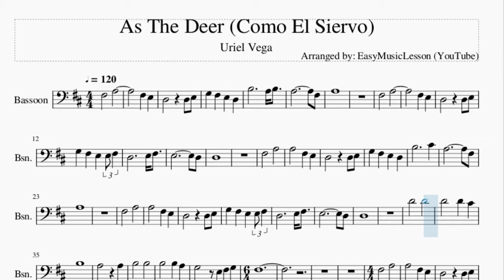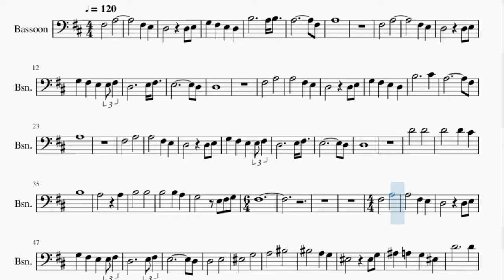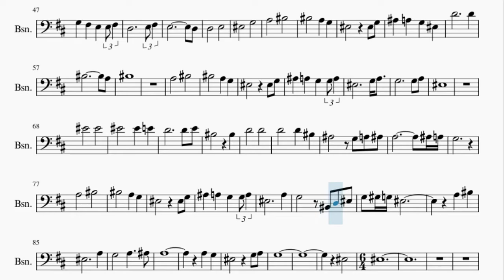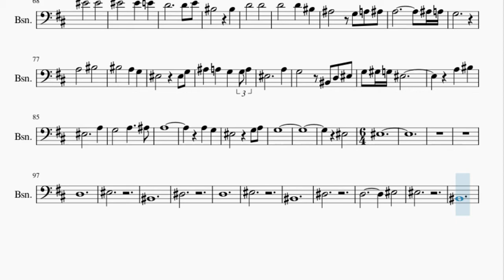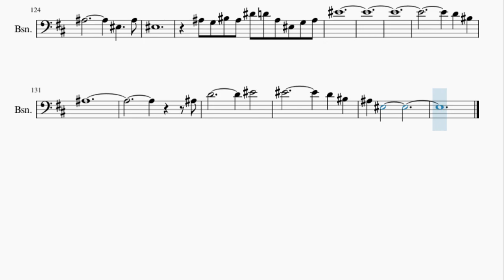Bassoon Sheet Music: How to play As The Deer (Como El Siervo) by Uriel Vega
Here is a sheet music/tab video on the song As The Deer (Como El Siervo) by Uriel Vega on the bassoon. A bassoon sheet music arrangement which is transposed to notes that are easily played by bassoon, for the song As The Deer (Como El Siervo) by Uriel Vega.

EasyMusicLesson2 teaches you to play the your favorite instrument, through well-arranged sheet music so that you too can learn how to play As The Deer (Como El Siervo) by Uriel Vega on the bassoon as fast as you can. A bassoon sheet music with backing tracks to help your play the song better.

Chords of Bassoon arrangement:
D Maj   A Maj   B Min   G Maj   E Min   A Sus 4   A Dom 7   F# Min 7
D Maj   A Sus 4   A Maj   D Maj   A Maj   B Min   G Maj   E Min
D Maj   A Maj   D Maj   G Maj   A Maj   D Maj   A Maj   B Min
G Maj   E Min   A Sus 4   A Dom 7   F# Min 7   D Maj   A Sus 4
A Maj   D Maj   A Maj   B Min   G Maj   E Min   D Maj   A Maj
D Maj   A Maj   B Min   G Maj   D Maj   G Maj   G Maj   G Maj
F# Maj   F# Min 7 b5   E Min   A Maj   D Maj   A Maj   B Min
G Maj   E Min   D Maj   A Maj   E Min   F# Min   G Min   C Maj
F Maj   C Maj   D Min   A# Maj   G Min   C Sus 4   C Dom 7
A Min 7   F Maj   C Sus 4   C Maj   F Maj   C Maj   D Min   A# Maj
G Min   F Maj   C Maj   A# Maj   F Maj   C Maj   D Min   A# Maj
F Maj   A# Maj   A# Maj   A# Maj   A Maj   C Maj   F Maj   C Maj
D Min   A# Maj   G Min   F Maj   C Maj   D Min   C Maj   A# Maj
F Maj   G Min   C Maj   D Min   C Maj   A# Maj   F Maj   G Min
C Maj   A# Maj   D Min 7   G# Maj   D# Maj   A# Maj   D Min 7
G# Maj   D# Maj   A# Maj   D Min 7   G# Maj   D# Maj   A# Maj
D Min 7   G# Maj   D# Maj   A# Maj   D Min 7   G# Maj   D# Maj
A# Maj   D Min 7   G# Maj   D# Maj   A# Maj   D Min 7   G# Maj
D# Maj   A# Maj   D Min 7   G# Maj   D# Maj   A# Maj   D Min 7

Melody notes of Bassoon:
F#3   A3
F#3 E3
A3       F#3
A3
F#3   A3
F#3 E3
D3   D3 E3
G3 F#3 E3 E3 F#3
D3     E3 F#3
E3       D3
D3
F#3   A3
B3     C#4
A3       F#3
A3
F#3   A3
D3     E3 F#3
E3       D3
D3
D4   D4
D4   D4 C#4
B3
A3   A3
B3   B3
B3   B3 A3
G3   E3 F#3 G3
F#3
F#3   A3
D3     E3 F#3
E3       D3
D3   E3
F3   G3
A3   C4
D4     D4
C4       A3
C4
A3   C4
A#3 A3 G3 G3 A3
F3
F4   F4
C4   C4
D4   D4
D4   D4 C4
A#3   G3 A3 A#3
A3       A#3 A3
G3
A3   C4
F3     A3
G3   C3 D3 F3
G3 G#3 G3 F3
A3 C4
F3     A3
G3   A3   A#3
A3
A3 G3
F3   G3 A3
G3
F3
F3
D3
F3
C3
D#3
D3
F3
C3
D#3
D3
F3   F3
C3
D#3 D3
D#3 F3 G3 A#3
D4
F4   F4
D4 C4
A#3
A#3
D4
F4   F4
D4 C4
A#3
A#3 C4 D#4 D4
C4 A#3 F3   F3
D4
G4   D4 F4
D4 C4
A#3
C4 A#3 D4 D#4 D4 A#3
F3
G3 A#3 D4 D#4 D4 A#3
C4
C#4 C4 A#3
F3   A#3
F3
A#3 G3
C4 A#3 D#4 D4 A#3 F3 G3 A#3
F4
D4 C4
A#3
A#3
D4
F4   F4
D4 C4
A#3 F3